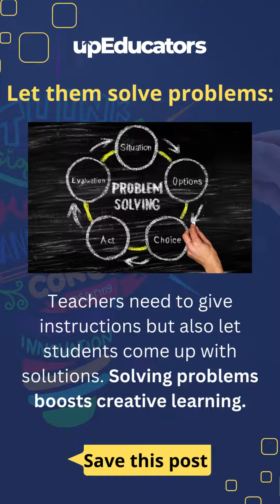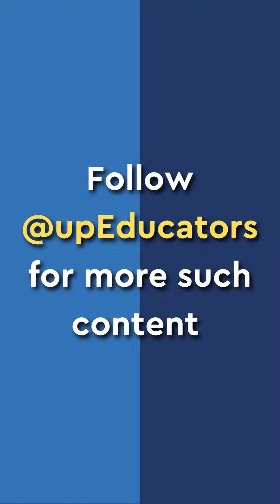5 Ways to Boost Creativity in Students